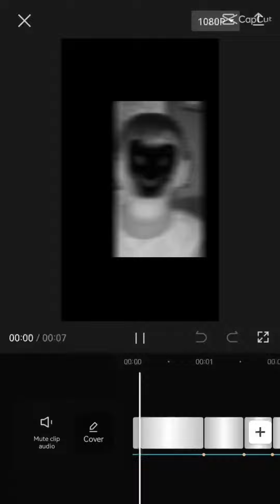/people who kept their attention